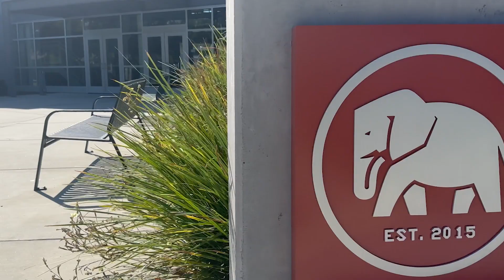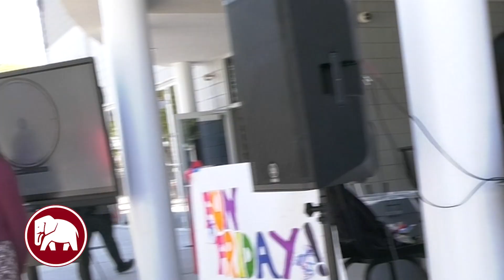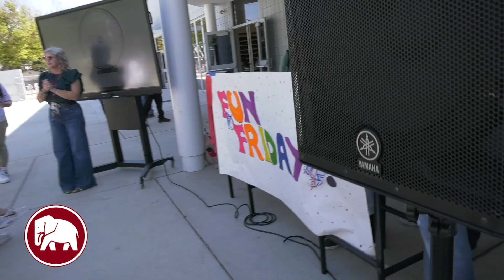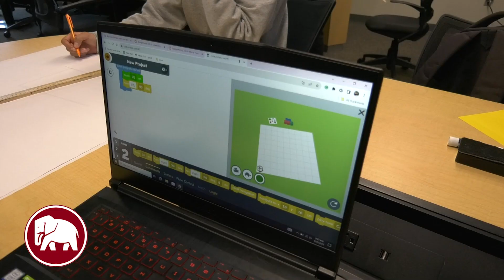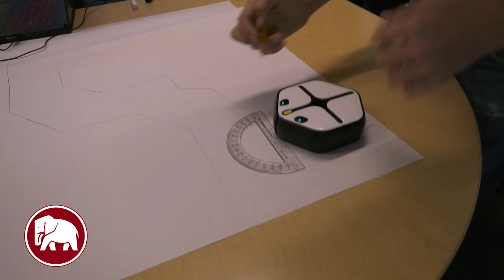Patiño News - Oct 13, 2023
Patiño News is a vodcast that focuses on events and student activities at Patiño School of Entrepreneurship in Fresno, CA. It is produced by Patiño's Entrepreneurial Media Class.